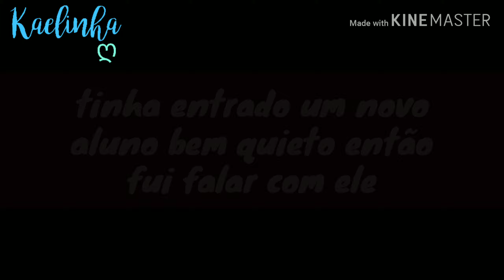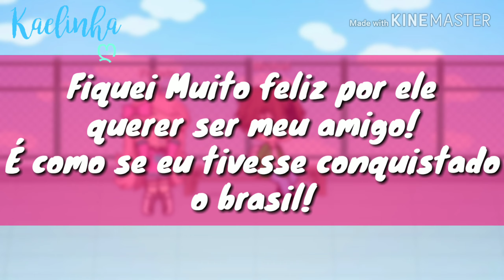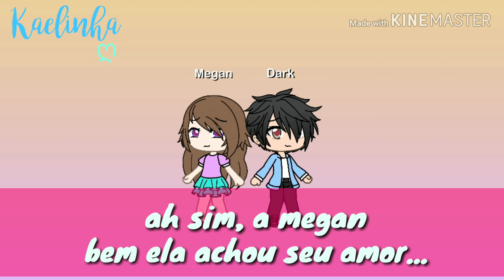Nem tudo gira em torno da felicidade...(Mini-filme) original|•Kaelinha ღ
Hiiii Milkishakes!🥤

Editores usados:
Kinemaster(🎀)
Power Director(  )
Mago vídeo(  )

Músicas:
Just Dream💦
Inspirações:
Ninguém💬

Senpais:
Viih-chan ❤️
Nanahpecraft💛

CURIOSIDADES SOBRE EU:

🌈Nome:Flávia🌈
🌺 Aniversário:5 de outubro🌺
💦Animal de estimação: Passarinho(Miguel)💦
💬Melhores amigas: Geovana e Camila 💬
🎶 Música favorita:Hoodie🎶
🎀Jogos favoritos:Roblox e Minecraft 🎀
🦄Filme favorito:Coraline e o mundo secreto🦄

Obg por ler até aqui! ♥

                          Tchau Milkishakes!🥤💦🎀